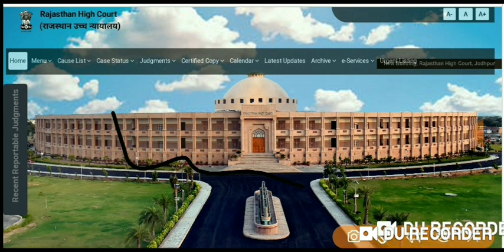rajasthan high court group d exam date // raj high court group d exam date // rajasthan high court